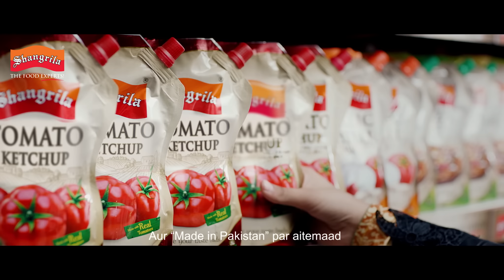Shangrila | Zaiqe Sohni Dharti Ke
Sohni dharti ke rung hain hazar, iske zaiqe beshumaar. Shangrila Foods apke khaanon mein laye khalis zaiqa aur umda mayar